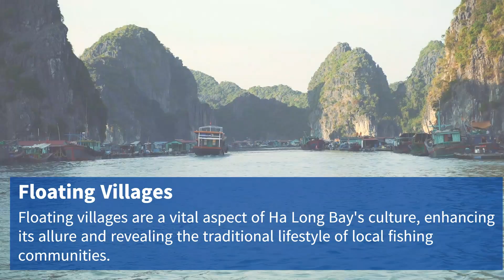Journey Through Paradise: Exploring Ha Long Bay and Phang Nga Bay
Embark on a mesmerizing adventure as we dive into the stunning beauty of two of Southeast Asia's most captivating natural wonders: Ha Long Bay in Vietnam and Phang Nga Bay in Thailand.

Join us on this virtual voyage as we uncover the unique landscapes, rich cultural heritage, and hidden treasures that make these bays truly remarkable.

From the towering limestone karsts to the serene floating villages, each destination offers a world of its own.

Whether you're a nature enthusiast, a culture seeker, or simply in awe of breathtaking vistas, this journey will leave you enchanted.